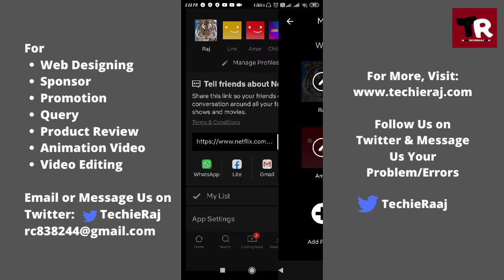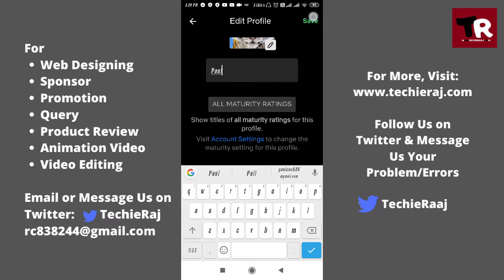How to Change Netflix Name